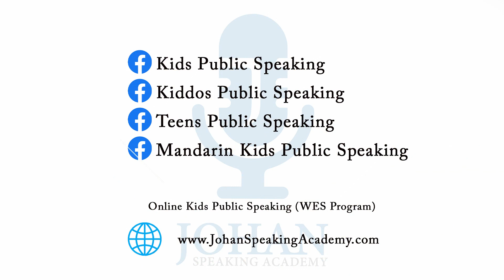Nur Damia I Stage Time at Sunway Velocity Mall I Johan Speaking Academy I Kids Public Speaking